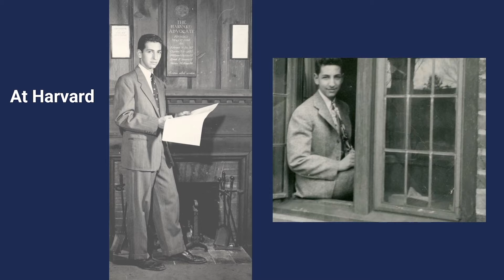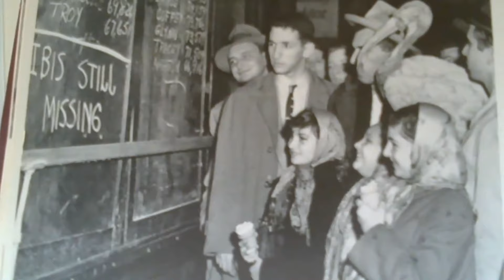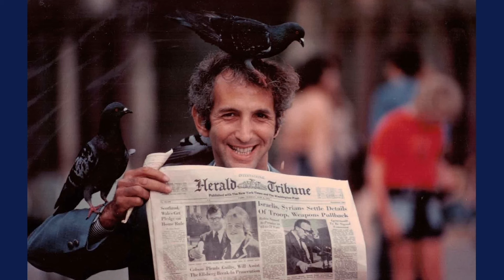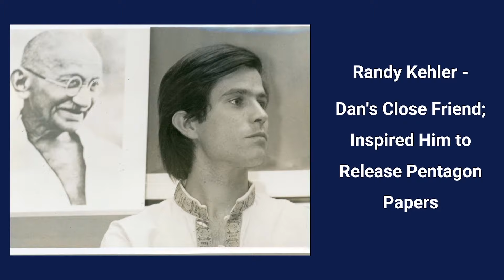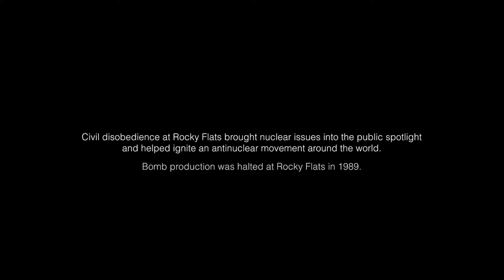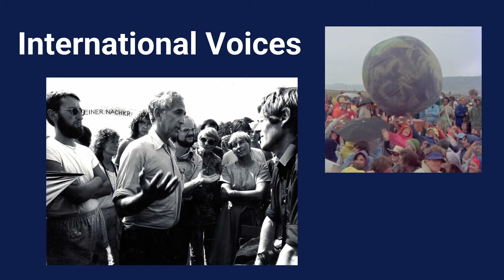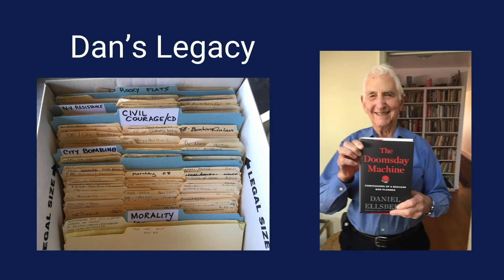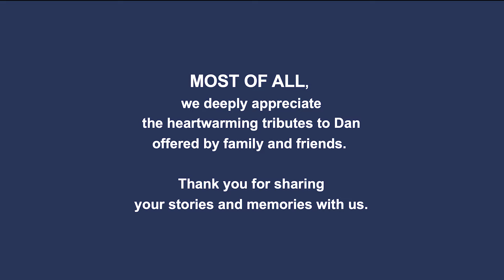A Celebration of the Life of Daniel Ellsberg - The Family's Memorial Online - 10/22/23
On 10/22/23, the Ellsberg family held this public online memorial via Zoom and livestream. Friends and family from around the world shared their favorite memories of Daniel, expressed their gratitude for him, and celebrated his remarkable life.

**Acknowledgements - we are so grateful for the team who put this memorial together:

-- Event Co-creators: Patricia Ellsberg, Mary Ellsberg, and Jan Thomas

-- Tech / Video Team: John Bogley, Rebecca Hamilton-Levi, Joseph Ndayisenga, Denise Todloski, Nicholas Ellsberg, and María José Calderón

-- "North Star," a musical tribute to Daniel by Adey Bell and Venus Exalted - @Oracle88 (Adey Bell, music, lyrics, piano and lead vocals; James Hoskins, cello; Matthew Kriemelman, drums; Jerry Perez, bass; Jeffri Lynn Carrington, vocals; Casey Jeppesen, co-author, lyrics)

-- Video Clips of Daniel: The Rocky Flats Truth Force, The Right LIvelihood Foundation, and the directors of "The Most Dangerous Man in America"

-- Opening Slide and Other Photos: Christopher Michel, @ChrisMichel

-- Poem Read by Dan: "The Truly Great" by Stephen Spender

Most of all, we deeply appreciate the friends and family who made the moving and inspiring tributes to Dan.